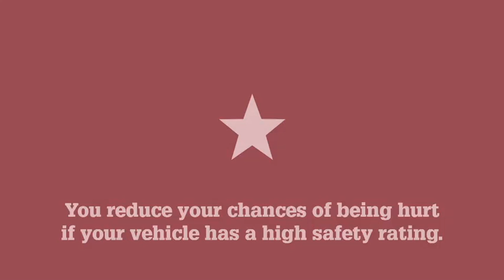First XVIII: Spencer Johnson bagging a few goals in his Firsts debut